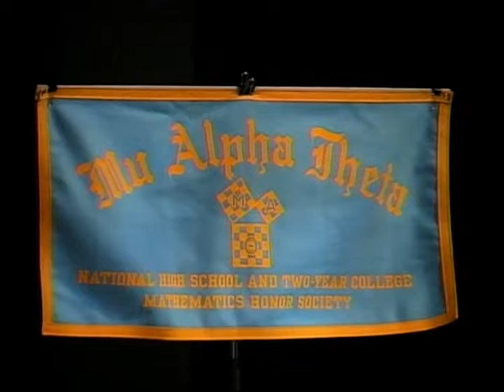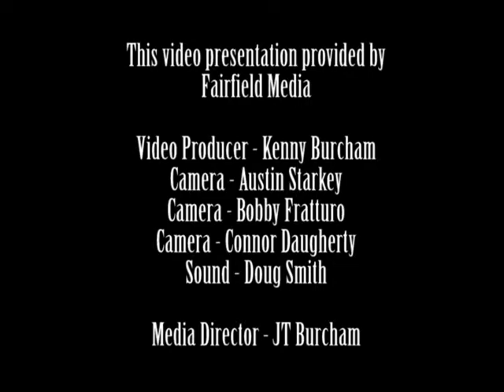FCA - 2011 NHS Ceremony